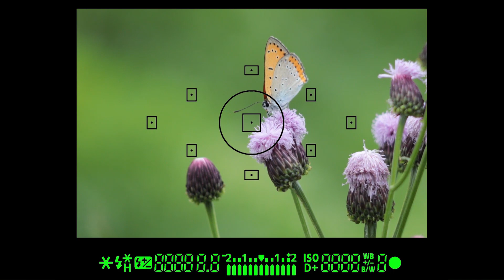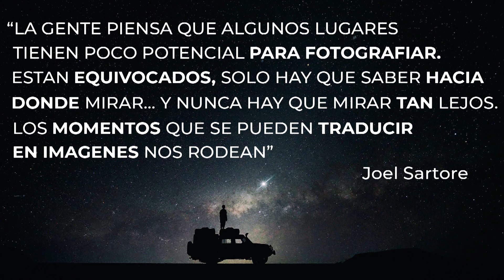Iníciate en FOTOGRAFIA MACRO de manera sencilla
Si sos de quienes se frustró después de los primeros intentos, te invito a que veas este video donde te comparto 10 consejos para iniciarte en macrofotografía y así lograr juntos que tengas mejores resultados desde el comienzo.

► Si tenes otro consejo que quieras compartir, alguna duda o queres sugerir algún tema para que desarrolle en próximos videos, escribilo en los comentarios. Te contestare encantada.

► TU AYUDA ES IMPORTANTE!
Me pone feliz la cantidad de personas que están disfrutando  de todo el contenido de este canal. Me ayudan mucho los likes y comentarios en cada uno de los videos pero, si está dentro de tus posibilidades y valoras el contenido , también tenes otras maneras de colaborar por medio de la donación que consideres:

ARGENTINA: Mercado Pago: Alias: baila.cuis.asoma.mp

Todo granito de arena, por poco que te parezca, suma mucho!

VALORO ENORMEMENTE TU APOYO!
GRACIAS y que disfrutes del contenido!

🕘 Marcas de tiempo:
00:00 - Presentación.
1:02 - Tene paciencia / Profundidad de campo.
1:44 - Comenza a practicar con elementos inmóbiles.
2:11 - La brisa y el viento.
2:47 - Acercate al sujeto.
3:17 - La mejor manera de encuadrar.
3:53 - Uso del flash y difusores.
4:47 - El tamaño de nuestros modelos.
5:12 - Las flores y las texturas.
5:48 - La imagen como un todo.
6:22 - Especializaciones / Macro Extremo - Micrografía.

INSPIRAR – COMPARTIR – DIVULGAR
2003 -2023 / 20 años creando contenidos para los aficionados a la fotografía de naturaleza.